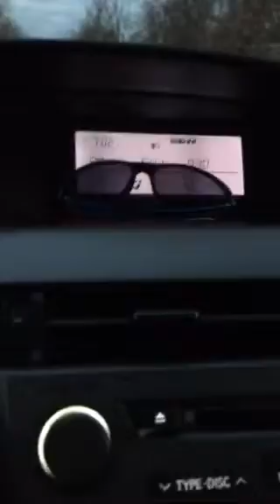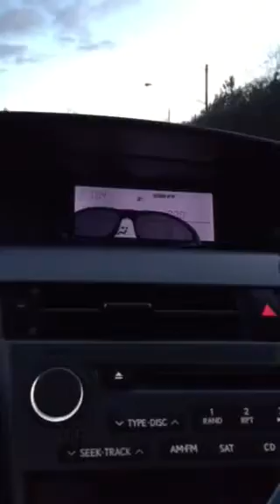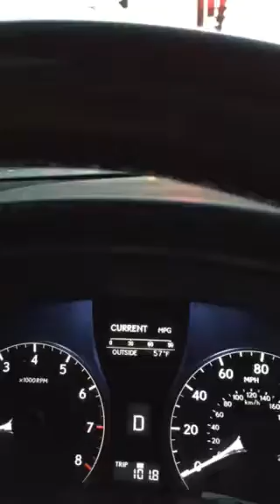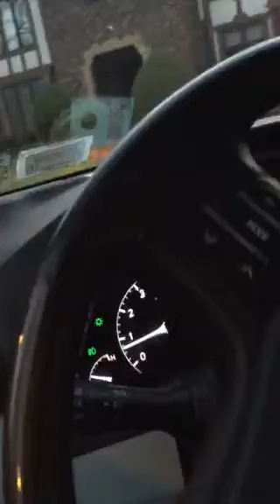Portion shawn interview at 7